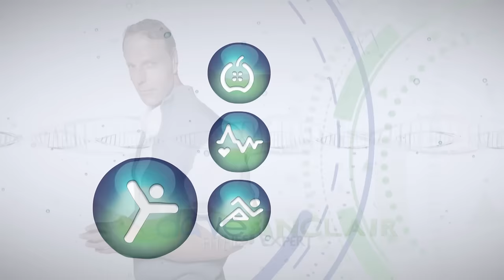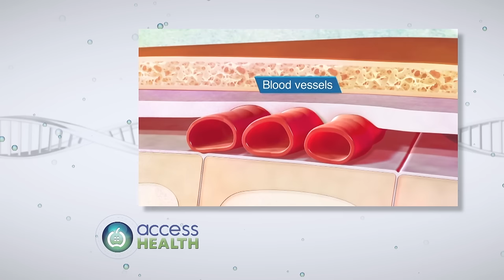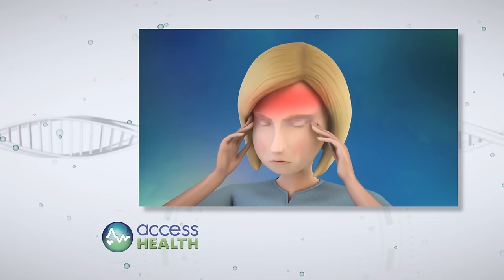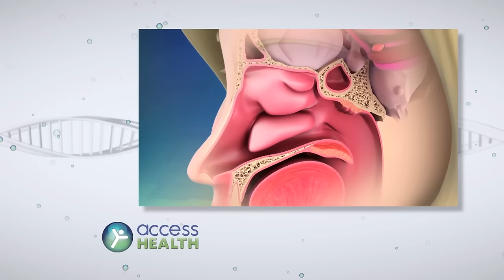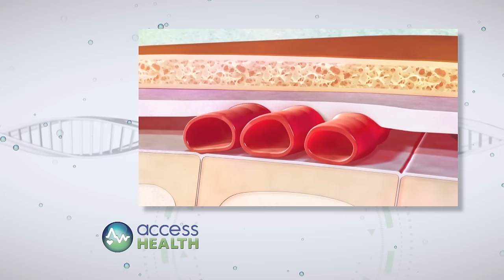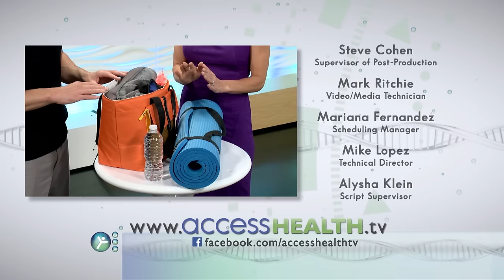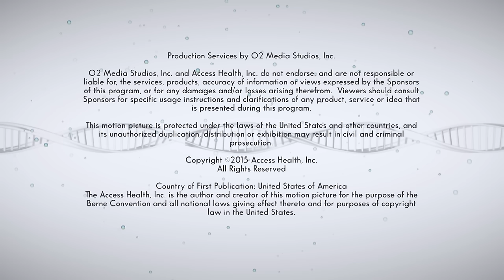Access Health Episode 5: How to Manage Migraines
Migraine affects more than 37 million Americans.  One of the world’s leading migraine specialists and coauthor of six books on the topic discusses migraines plus provides tips on avoiding things that can play a role in bringing on migraines.  You will also hear from someone who after suffering from migraines for several years finally discovered that migraine relief was right under her nose.

ACHL-0006,  102256